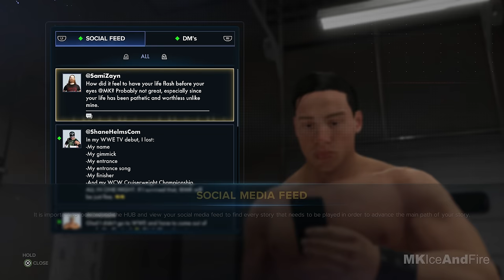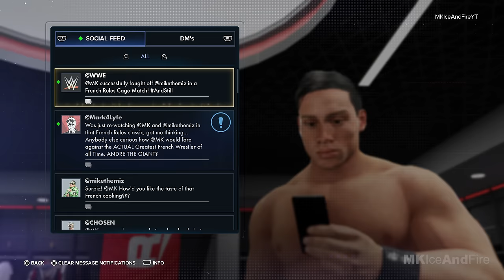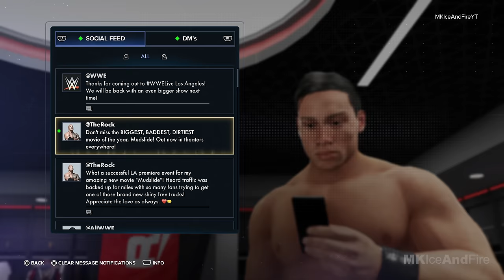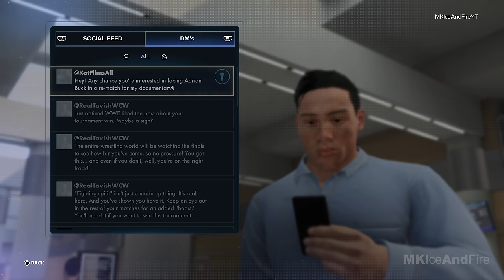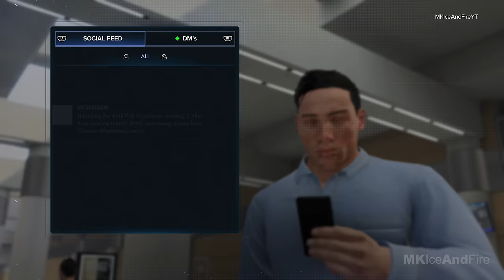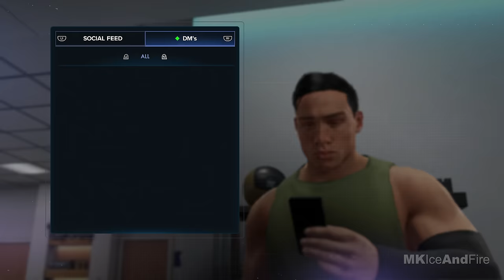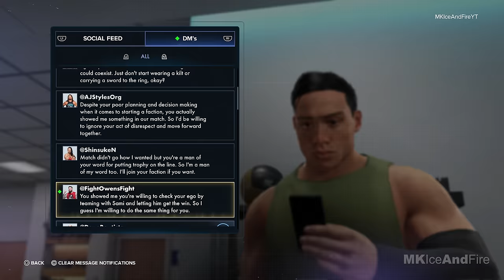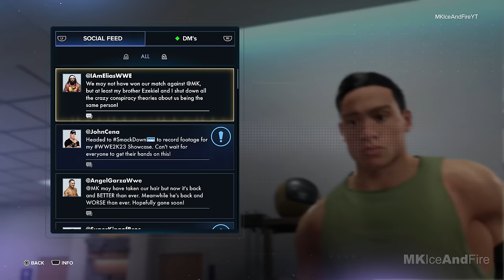WWE 2K23 Gameplay Walkthrough MyRise FULL GAME [4K 60FPS PS5] - No Commentary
WWE 2K23 MyRise Walkthrough Part 1 and until the last part will include the full WWE 2K23 MyRise Gameplay on PS5. This WWE 2K23 Gameplay is recorded in 4K 60FPS on PS5 and will include the full game, all endings and all boss fights.

WWE 2K23 is Even Stronger with expanded features, gorgeous graphics and a deep roster of WWE Superstars and Legends. 2K Showcase returns as an interactive sports documentary focusing on the 20-year career of John Cena. Define your future in MyRISE. Walk through the curtains for your WWE debut and shape your career as a WWE Superstar with the decisions you make along the way through distinct storylines.